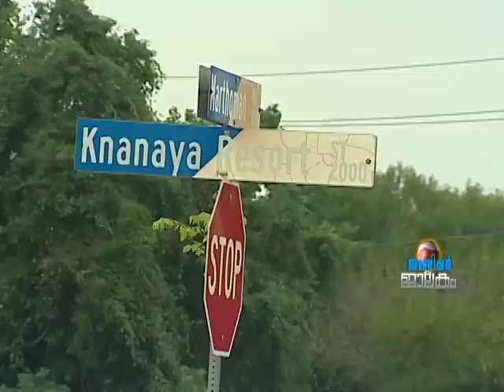Knanaya Homes American Jalakam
Knanaya Homes Houston, Texas  Telecast in American Jalakam on Asianet